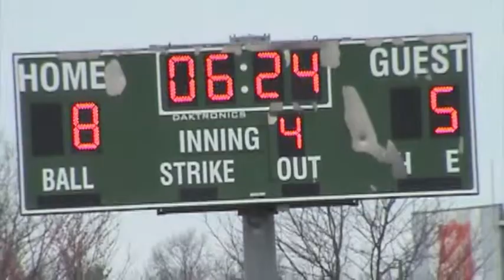2019 U9 STRIKE vs BLACK MAMBAS @ Clarksville Border Battle March 24